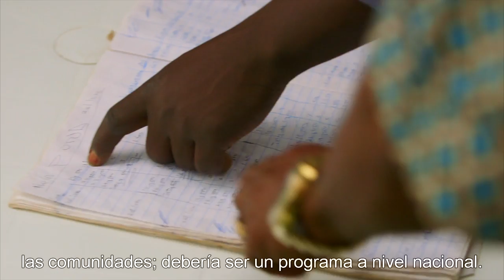(Spanish) FMARD: Boosting agricultural productivity through knowledge sharing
The Federal Ministry of Agriculture in Nigeria has been using knowledge sharing to boost peer to peer learning among farmers in Nigeria.